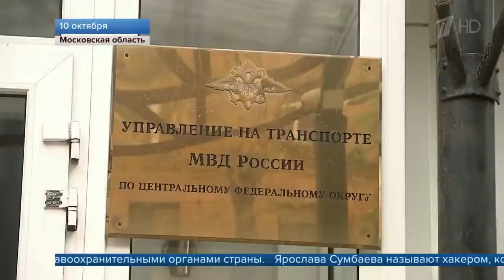В Грузии задержали подозреваемого в организации убийства следователя МВД по особо важным делам